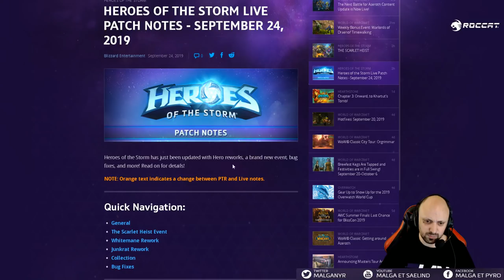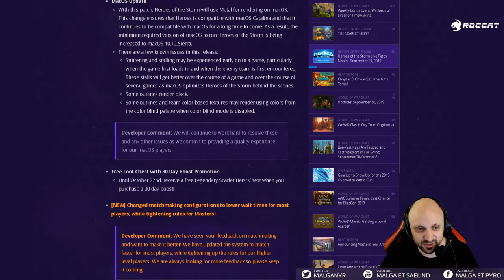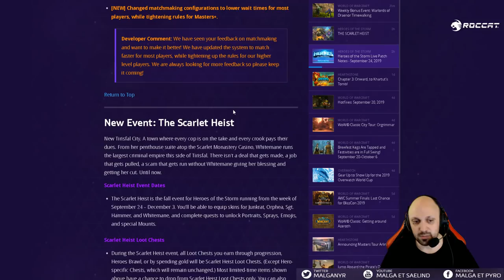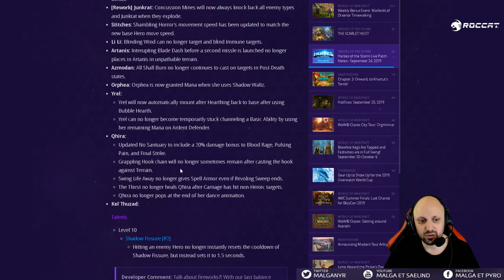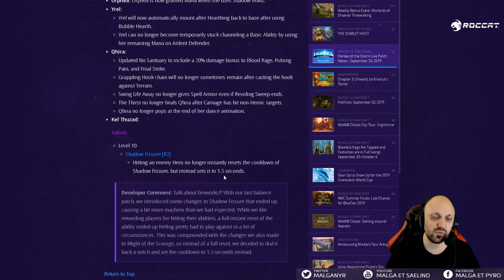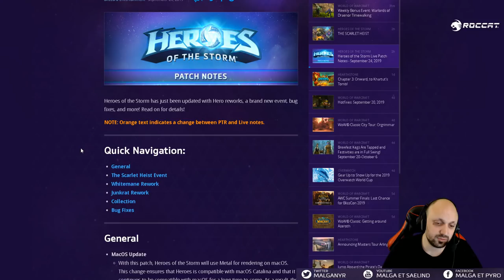[HotS] Patch Rework 2.48.0 (Rework Whitemane / Junkrat)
Petit patch de rework + quelques petits changements.